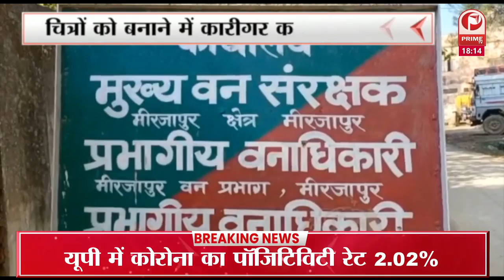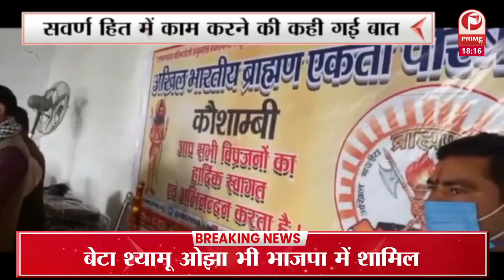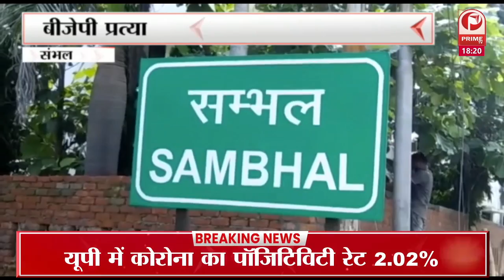UP Elelction 2022 : भाजपा के तीन प्रत्याशियों ने नामांकन किया || Prime Tv up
भाजपा के तीन प्रत्याशियों ने नामांकन किया. भाजपा के सदर प्रत्याशी मेजर सुनील दत्त द्विवेदी ने नामांकन किया. भोजपुर भाजपा प्रत्याशी नागेन्द्र सिंह राठौर ने भी नामांकन किया. अमृतपुर से भाजपा के विधानसभा प्रत्याशी सुशील शाक्य ने नामांकन भी किया.